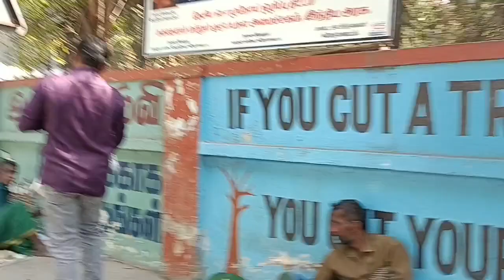தனது பிறந்தநாளில் 200 பேரின் பசியைப் போக்கிய நல்ல உள்ளம்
வீடற்ற ஏழைகளுக்கு உணவு கொடுக்க